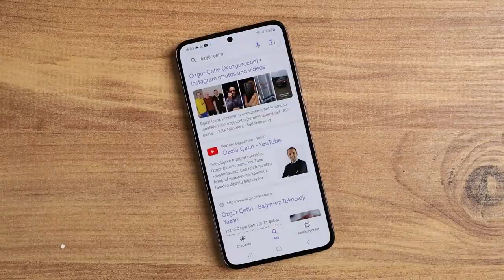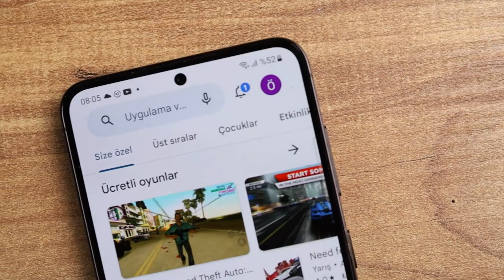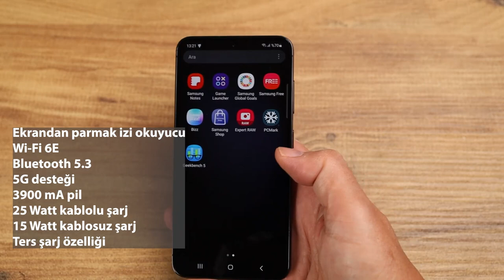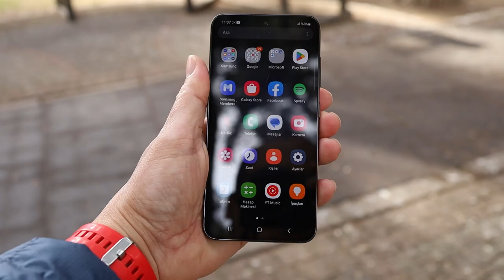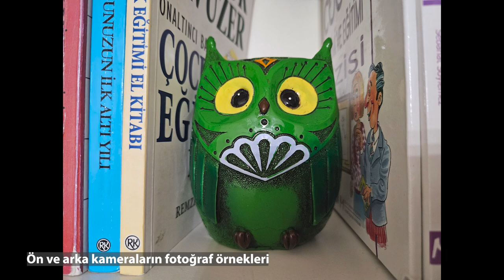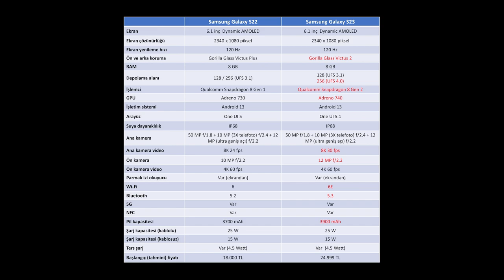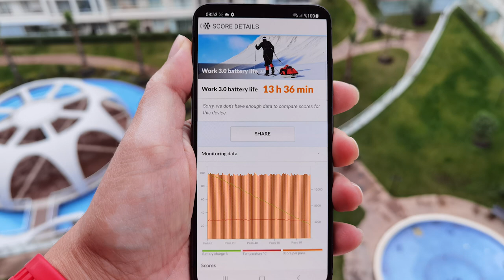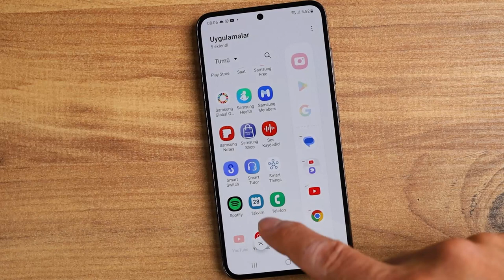Samsung Galaxy S23: En iyi iPhone 14 alternatifi!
Samsung Galaxy S23 cep telefonunu bu videoda enine boyuna inceliyorum. Apple'ı korkutan bu telefon iPhone 14'ün en güçlü rakiplerinden biri. Fiyat olarak iPhone 14'ten ucuz bir model olan Samsung Galaxy S23'ün tüm detaylarını videoda anlattım.

S23 ailenin en küçük modeli olan Galaxy S23, derli toplu tasarımı, beklentileri karşılayan özellikleri ve dengeli pil ömrü ile benden olumlu not alan bir telefon oldu. 120 Hz yenileme hızına sahip olan ekran günlük kullanımda rahat ve konforlu bir deneyim sunuyor. Qualcomm Snapdragon 8 Gen 2 işlemci, 8GB RAM ve 128 GB depolama alanı yine günlük kullanımda sıkıntısız ve kesintisiz bir deneyim yaşamanızı sağlıyor.

Kamera tarafında birçok özelliği bulunan cep telefonu yeni gelen Expert RAW modu ile RAW çekimlerini yeni bir boyuta taşıyor.

Videoda ekran boyutunu sehven 6.3 olarak söylemişim. Doğrusu 6.1 olacaktı.  Burada düzeltmiş olayım.

Zaman çizelgesi

00:00 Açılış
00:32 Fiziksel görünüm
01:35 Teknik özellikler
02:30 Kullanım deneyimi
03:15 İşlemci ile ilgili yorumlarım ve test sonuçları
03:43 Ekran özellikleri ve 120 Hz yenileme hızı
04:31 Kamera özellikleri
06:20 Kameraların video ve fotoğraf örnekleri
09:22 S22 ve S23 karşılaştırması
10:45 5G, kablosuz şarj ve ters şarj özellikleri
11:06: Kutu içeriği
11:30 Expert Raw modu
12:05 Pil özellikleri ve pil ömrü
13:08 Oyun deneyimi
13:43 Fiyat ve bu konuda yorumum
15:10 Kimler bu telefonu almalı?
16:13 Sorularını yorumlara yazmayı unutmayın
16:42 Kanala abone olmayı ve sosyal medyada beni takip etmeyi unutmayın
17:05 Kapanış

6.1 inç Dynamic AMOLED ekran
2340 x 1080 piksel
120 Hz ekran yenileme hızı
8 GB RAM
128 / 256 GB depolama seçenekleri
Qualcomm Snapdragon 8 Gen 2 işlemci
Android 13 işletim sistemi
One UI 5.1 arayüz
IP68 suya ve darbelere dayanıklılık
50 MP f/1.8 + 10 MP (3X Telefoto) f/2.4 + 12 MP (Ultra geniş açı) f/2.2 ana kamera
8K 30 fps video kayıt
12 MP f/2.2 Dual Pixel ön kamera
4K 60 fps video kayıt
Ekrandan parmak izi okuyucu
Wi-Fi 6E
Bluetooth 5.3
5G desteği
e-SIM ve çift SIM özelliği
3900 mA pil
25 Watt kablolu şarj
15 Watt kablosuz şarj
Ters şarj özelliği